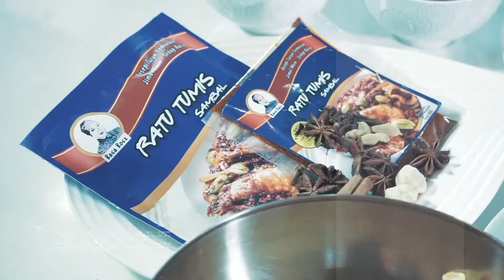Resipi Sup Ekor - Ratu Tumis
Sup ekor dengan Ratu Tumis Sup Rasa Rosz

Bahan-bahan:
- Ratu Tumis Sup Rasa Rosz
- Minyak
- Buah pelaga, bunga cengkih, kayu manis & bunga lawang
- Serai
- Serbuk jintan manis
- Air rebusan ekor & ekor lembu
- Garam & gula
- Kentang
- Daun & jus limau purut